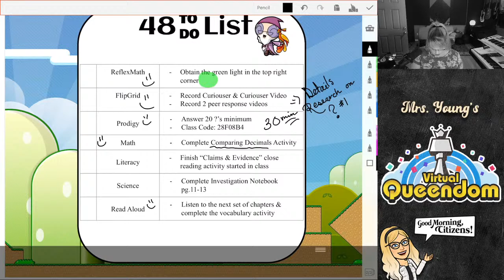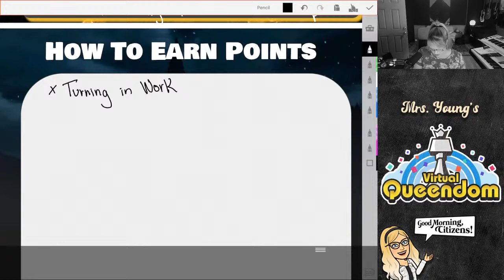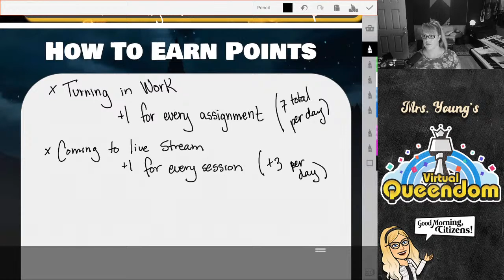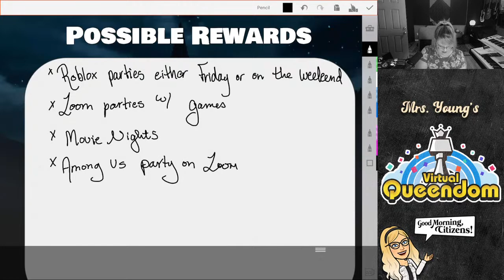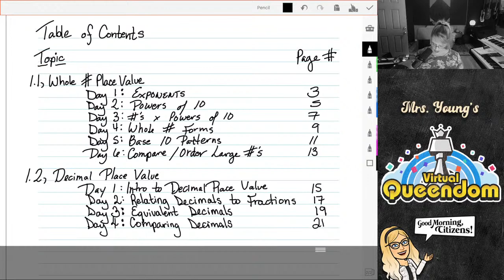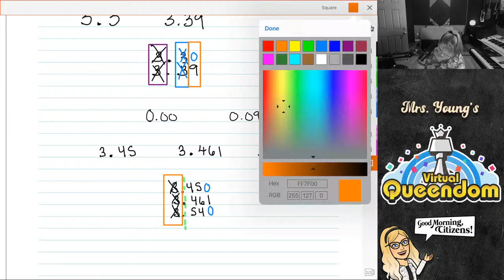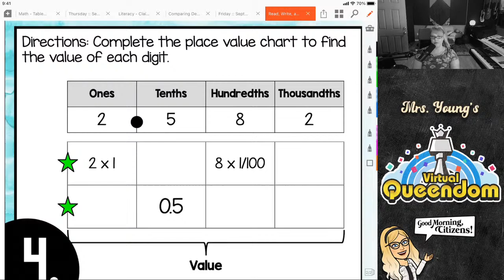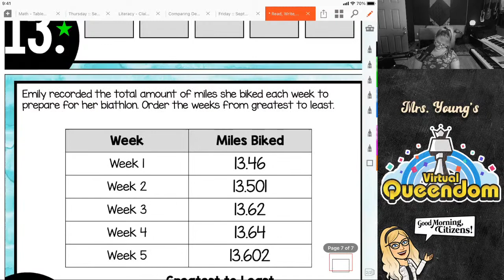September 25 - Math - Comparing Decimals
Today, we will use what we know about equivalent decimals towards understanding hoe to compare decimals of different sizes.